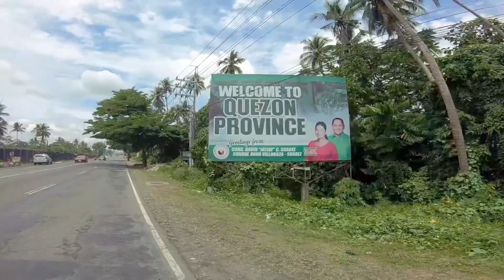Malolos to Bicol Bike Tour | Endurance Ride Part 1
First part is a 2-day bike ride from Malolos to Pagbilao Quezon.

Gears used
GOPRO HERO 7
iPhone 8/Kinemaster app/Filmora X